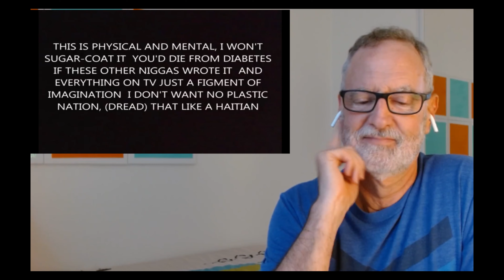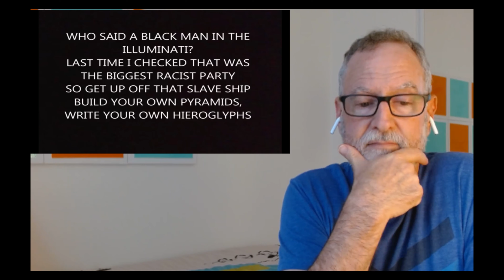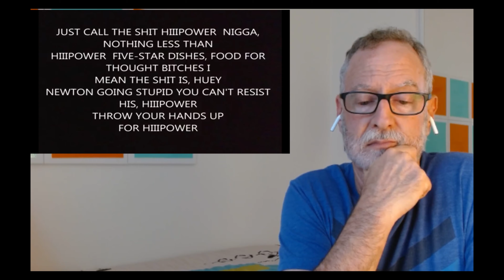Kendrick Lamar - HiiiPoWeR - A Reaction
Here is Kendrick keeping Pac's message alive.

Song: HiiiPower
Artist: Kendrick Lamar
Album: Section.80
EMPIRE (on behalf of Top Dawg Entertainment / Section.80); Warner Chappell, LatinAutor - Warner Chappell, ASCAP, CMRRA, BMI - Broadcast Music Inc., UNIAO BRASILEIRA DE EDITORAS DE MUSICA - UBEM, LatinAutorPerf, LatinAutor - UMPG, UMPG Publishing, UMPI, and 10 Music Rights Societies